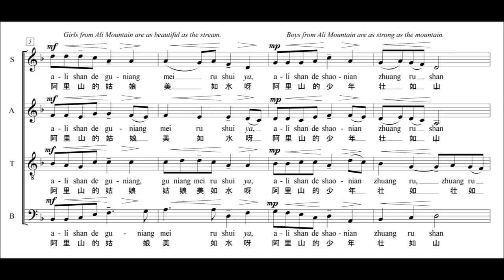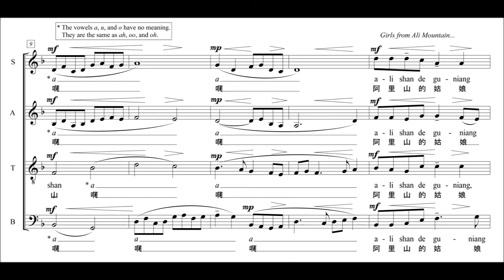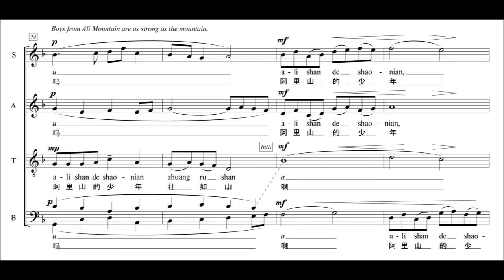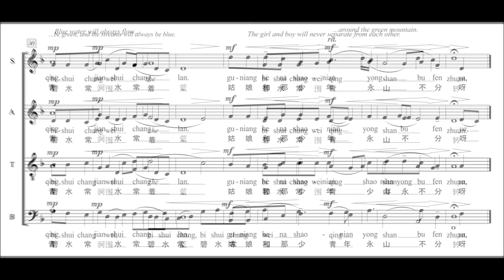Ālĭ Shān Zhī Gē (Song of Ali Mountain) - arranged by Mark D. Templeton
Ālĭ Shān Zhī Gē (Song of Ali Mountain) is from a renowned location in Taiwan. A legend exists about the origin of Ali Mountain’s name. There was once a chief of a traditional tribe named Abali. He chased a white deer into a giant mountain that he had never seen before. He found there were large amounts of animals for hunting, so he decided to move his tribe next to the mountain. His people were able to live with great abundance every year because Abali had lead them to what they now considered a holy place. The tribe decided to commemorate Abali by naming the mountain after him, Ali Mountain. Ālĭ Shān Zhī Gē praises the beauty of the girls and the strength of the boys and compares them to the splendor and might of the mountain. Today, Ali Mountain is a symbol of traditional Taiwanese culture. This arrangement paints an idyllic pastoral scene by allowing the beautiful pentatonic melody to be easily heard through the texture of the simple yet lush harmonies. Each vocal line is conservative yet flows interestingly in a cantabile-like manner.